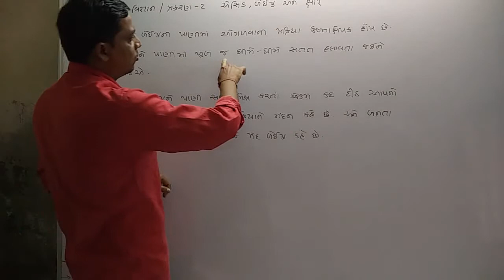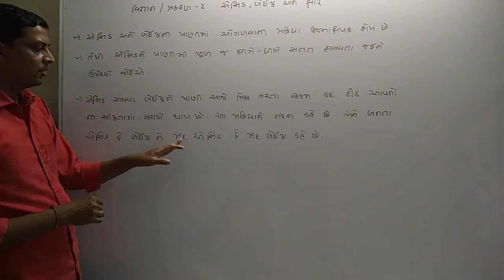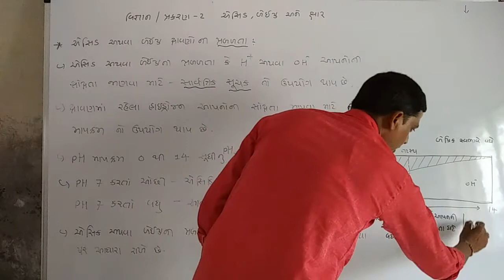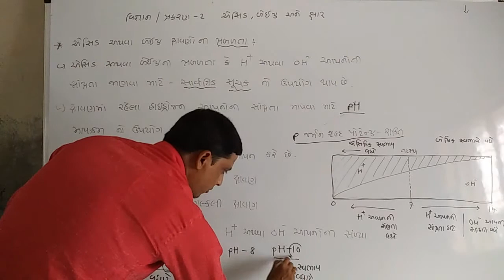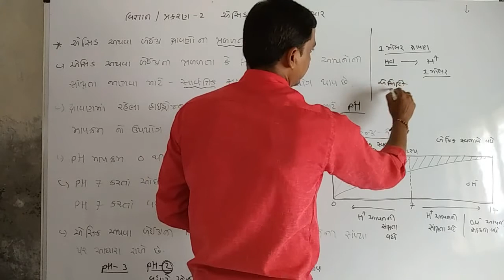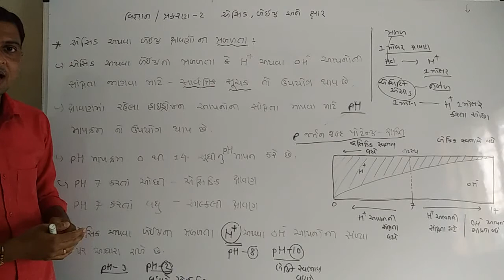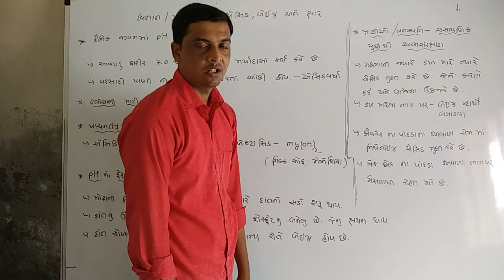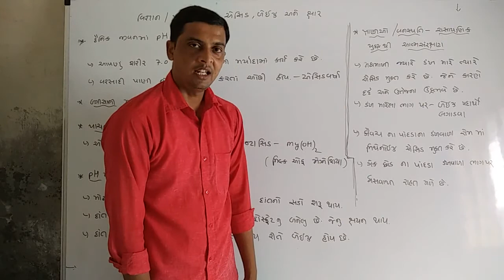પ્રકરણ - 2 એસિડ અને બેઈઝ ની પ્રબળતા /pH / દૈનિક જીવનમાં pH નુ મહત્વ / ભાગ -2